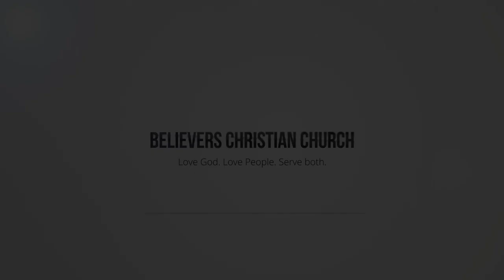Stay connected - Pastor Phil